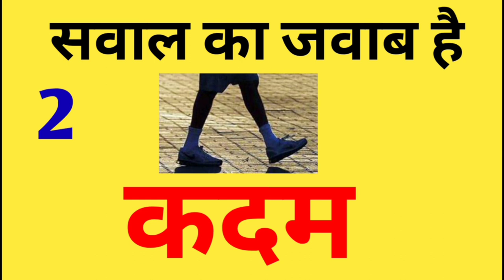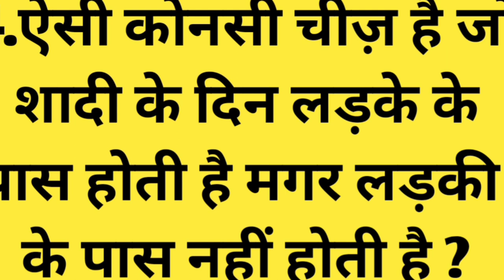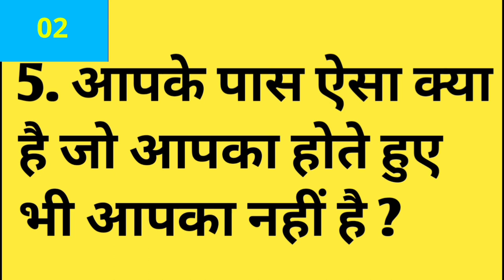ऐसी कोनसी चीज़ है जो शादी के दिन लड़के के पास होती है मगर लड़की के पास नहीं होती है